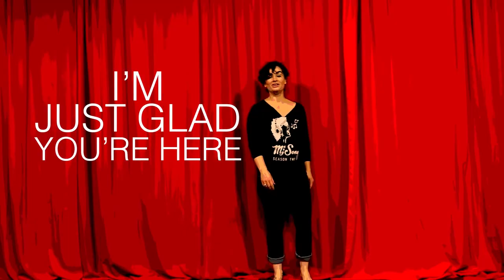Me and My Song SE2 ~ "My Soul" PT3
🎁 Get a Limited Edition shirt with this month's song name printed on it (as well as other merch)

SYNOPSIS…

The thing about recording intense music is that everybody at the recording session always gets so gosh darn sensitive!  At least that’s what happens this week on, ”Me and My Song”, as Jessica Leia and the band head on down to a recording studio to record The Basic Tracks for this month’s song: “My Soul”.  Be prepared for inner wounded child issues, random folks coming in off of the street with random bags of dog poop aaaand lizard people.  Yes, I said lizard people.  Nothing to be afraid of here though, we’re just hangin’ out and recording music while we trust in the eternal nature of our souls…

Written, Edited, Directed and Produced by Jessica Leia

My Soul – SOLO: Jessica Leia performs “My Soul” solo.  With just her voice and her piano she delivers a beautiful, yet dark and brooding ballad.  Reminiscent of something you might hear in the Phantom of the Opera, “My Soul” is a song of theatric proportions, filled with minor and haunted tones that aptly express the dark nature of the song, itself.  But unlike the Phantom of the Opera, this story isn’t about a love that can never be, it is a story about a love that was and that resulted in the violation of the deepest part of a human being: their soul.

Song –STUDIO VERSION: “My Soul” is a beautiful, yet dark and brooding ballad.  Jessica Leia’s sultry and severe vocals lay on top of an instrumental background filled with ambient minor sounds and haunted tones.  It is a song of theatric proportions, reminiscent of something you might hear in the Phantom of the Opera.  But in this story, the song isn’t about a love that can never be, it is a song about a love that was and that resulted in the violation of the deepest part of a human being: their soul.

* Jessica Leia on Vocals and Piano
* Mixed and Mastered by Dean Kattari

* Rich DiBenedetto on Drums
* Rob McCloskey on Bass Guitar
* Dean Kattari on Lead Guitar
* Produced by Dean Kattari and Jessica Leia

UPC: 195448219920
ISRC: usl4q2015920

Lyrics….
My Soul
Verse 1
I’ve had my body forced in ways I didn’t like.
Felt the fear as someone threatened to take my life.
I’ve had the cruelest words come clawing at my ears.
And I’ve watched demons laugh while they feasted on my fears.

Refrain
But you…..             You raped my soul.

Verse 2
I’ve had a knife or two inserted in my back.
Seen the foulest death, presented as a fact.
I’ve slept alone outside on dirt out in the cold.
I’ve been taken just so I could be left full of holes.

Bridge
I’ve been spit on and bullied and laughed at
I’ve been beat on, attacked and been screamed at
I’ve been hated.  I’ve been violated.